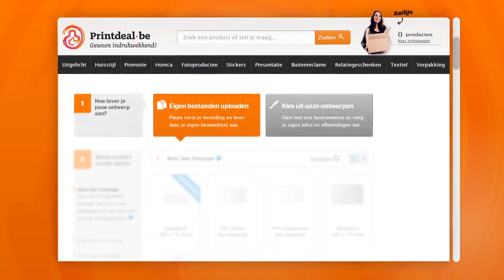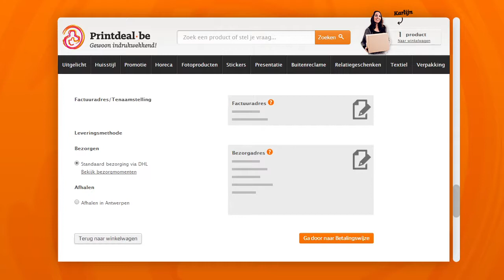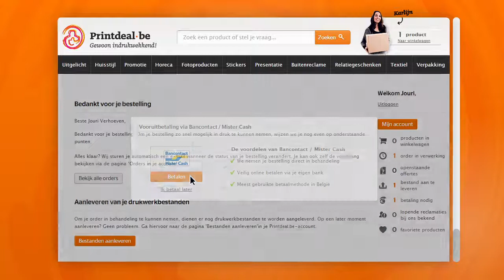Hoe plaats ik een bestelling bij Printdeal.be?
Drukwerk bestellen bij Printdeal.be is nog nooit zo eenvoudig geweest. We leggen je graag uit hoe het werkt.

Product selecteren
Kies eerst je product. Je kunt direct aan de slag in onze online ontwerptool. Extra informatie over het product of het aanleveren vind je onder deze tabbladen. Als je nog geen ontwerp hebt gemaakt, bekijk dan onze werktekeningen. Je levert later in het proces je ontwerp aan.

Samenstellen
Is je ontwerp al klaar? Stel dan direct je product samen. Je kunt de eigenschappen van jouw product zelf kiezen. Kies vervolgens de gewenste druktechniek, [rust] de oplage en de snelheid van levering. Heb je het product snel nodig? Kies dan voor express of next-day.

Hier zie je een overzicht van wat je hebt gekozen. Ook kun je hier de ontwerptekening downloaden. Heb je specifieke wensen met betrekking tot de samenstelling van je product? Vraag dan een offerte aan. Om verder te gaan, voeg je je product toe aan de winkelwagen.

Winkelwagen
Hier vind je extra opties zoals het leveren voor 11 uur ’s ochtends en het bezorgen van drukmodellen. Wil je hetzelfde product met een ander ontwerp? Voeg het product nogmaals toe.
Als alles compleet is, klik dan op ‘verder naar bestellen’. Ben je klant? Log dan in om snel verder te gaan. Nog geen klant? Maak dan een account aan.

Afronden
Wijzig hier eventueel je factuur- en bezorgadres en kies je leveringsmethode. Laat je bestelling bij jou of bij een DHL Service Point in de buurt bezorgen. Afhalen kan ook bij Drukwerkdeal.nl in Deventer. (Apart uitgesproken: Afhalen kan ook bij Printdeal.be in Antwerpen).

Betalen
Kies je betaalmethode. Betaal je met iDeal? (Apart uitgesproken: Betaal je met Ban-contact?) Dan wordt jouw bestelling direct in behandeling genomen.

Akkoord
De final (engels) check. Een complete samenvatting van jouw bestelling. Klopt alles? Bevestig dan de bestelling. Heb je voor vooruitbetalen gekozen, dan kun je direct betalen en je bestanden aanleveren. Of lever eerst je bestanden aan en betaal daarna.

Afronding
Je vindt alle recente bestellingen onder ‘mijn account’. Wij houden je per e-mail op de hoogte van de status van je bestelling.

Vond je deze video nuttig? Bekijk dan meer video's op